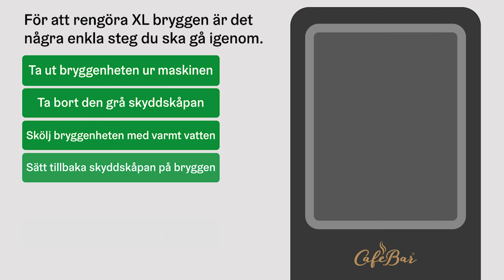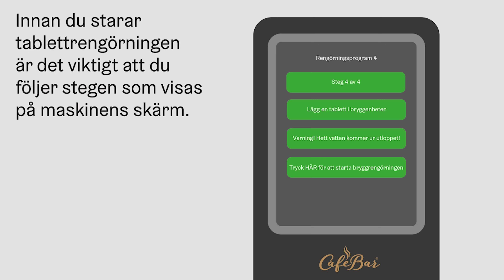Veckorengöring XL Brygg De Jong duke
Instruktion av hur man genomför veckorengöring av XL-brygg i en De Jong Duke Kaffemaskin från Café Bar Sverige AB.